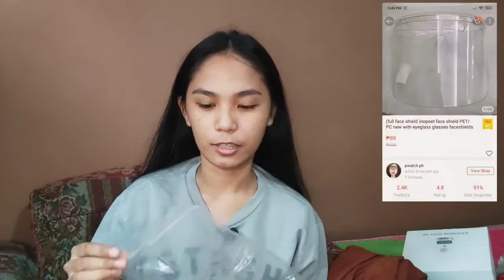Shoppee Haul | Reymalyn Domingo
my quarantine shoppee haul. ;)

LINKS!